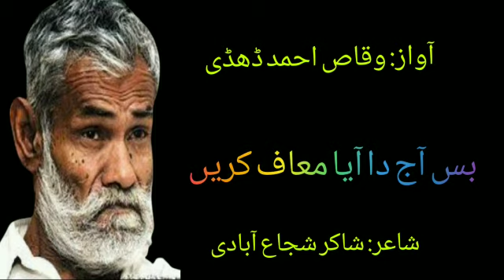Mayda Hal saboot hay ojran da . Shakir shojaabadi .